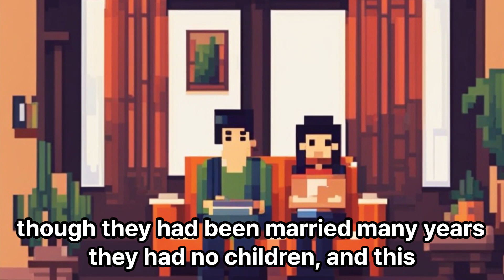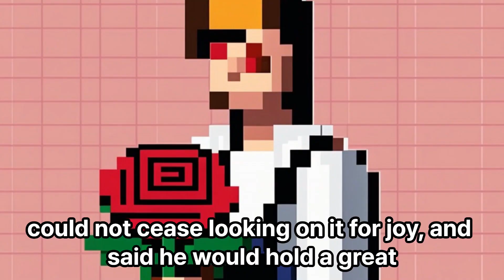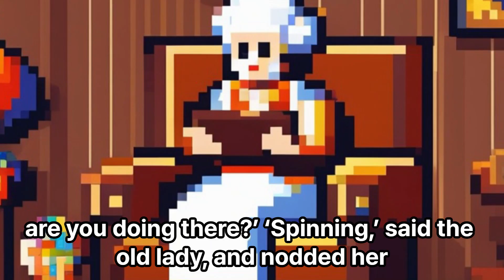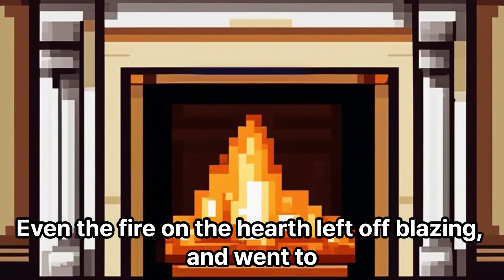BRIAR ROSE | Pixel Fairy Tale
In a distant kingdom, a king and queen longed for a child. A kind act towards a little fish granted their wish, and they had a beautiful daughter. When celebrating her birth, twelve fairies bestowed gifts upon her. However, the thirteenth fairy, angered for not being invited, cursed the princess to fall into a deep sleep on her fifteenth birthday after pricking her finger with a spindle. Despite efforts to prevent the curse, it came true. The entire kingdom slept for a hundred years until a prince arrived, broke through the thorns, and awakened the princess with a kiss. They married, breaking the curse, and lived happily ever after.